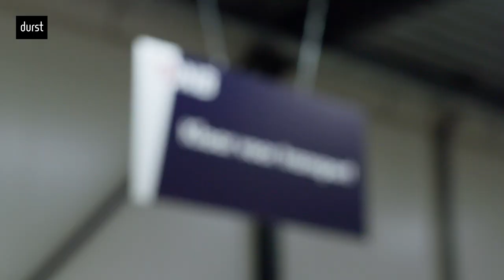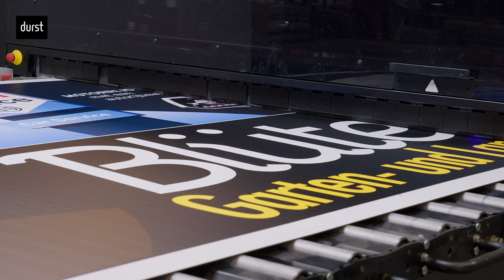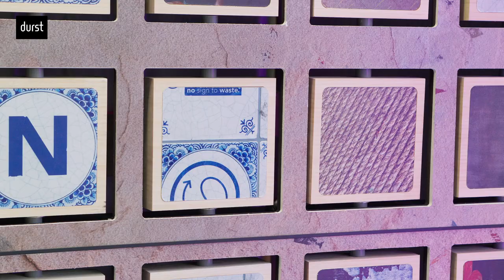Durst meets Probo - Be ready for the next level of automation!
Process automation and customer-specific developments are central themes of Durst's presence at Fespa 2023 in Munich. Here is an example of a leading European web-to-print service provider Probo, regarding the intensive and successful cooperation with Durst.